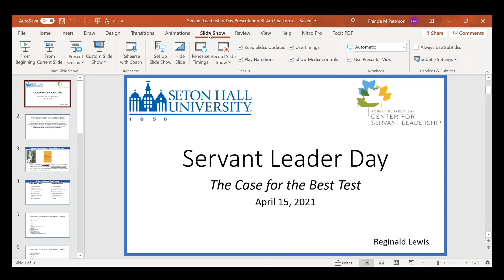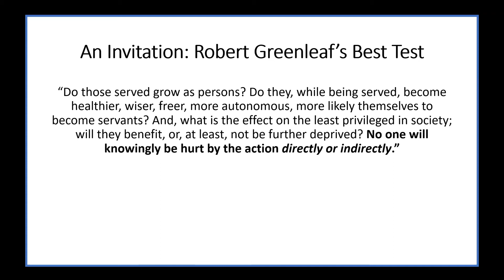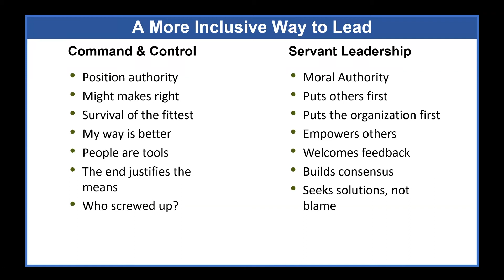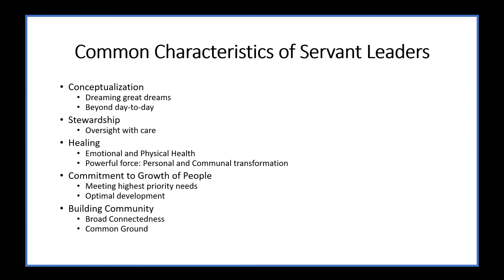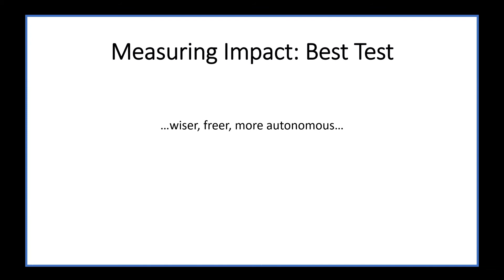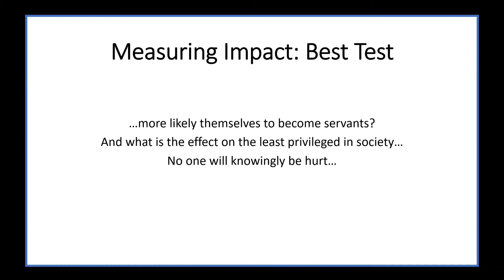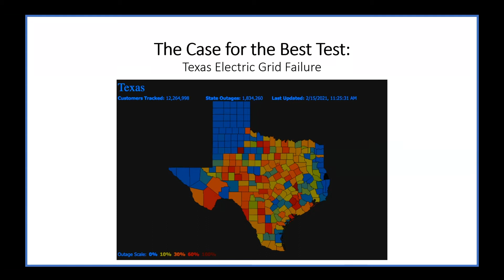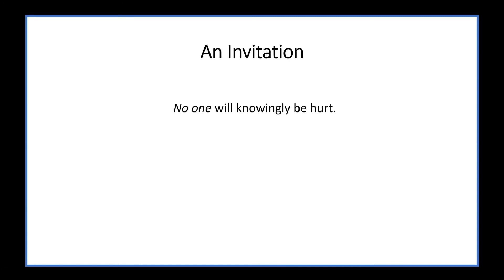Ninth Annual Servant Leadership Day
The Ninth Annual Servant Leadership Day is a celebration of Seton Hall University's commitment to forming students as "servant leaders in a global society." Its purpose is to provide inspiration to the Center's Servant Leader Scholars and to all the University constituencies dedicated to the principles and practice of "servant leadership."